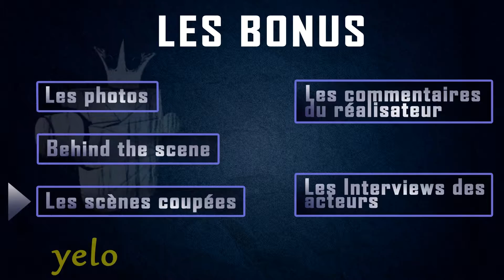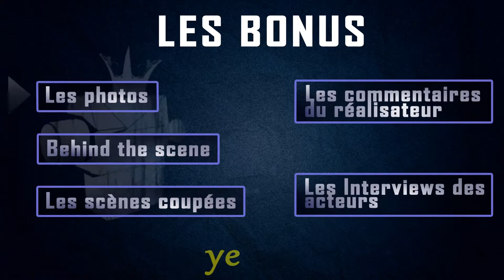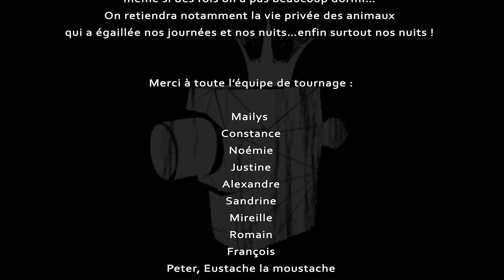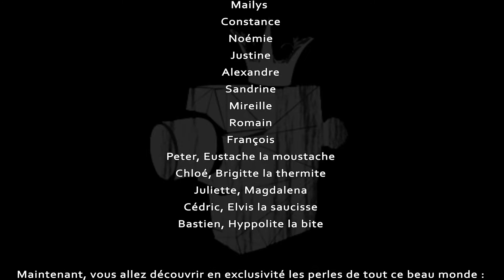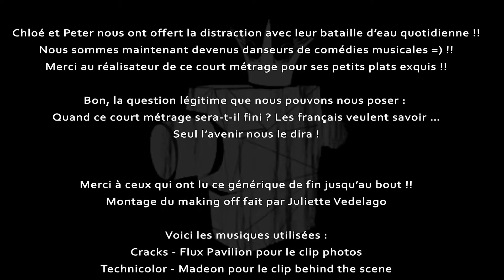Yelöv - Making of (Juliette Vedelago)